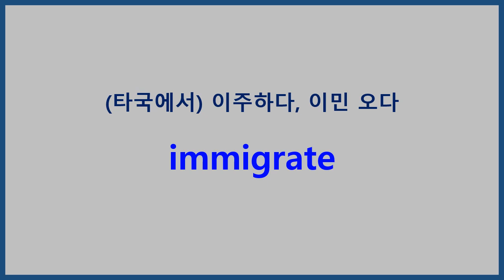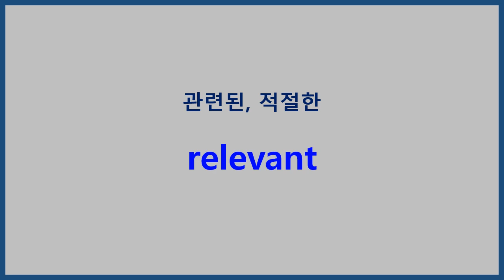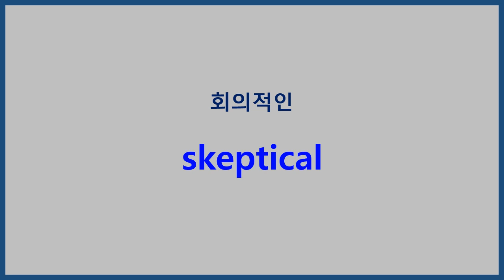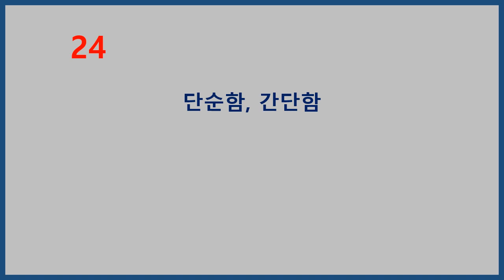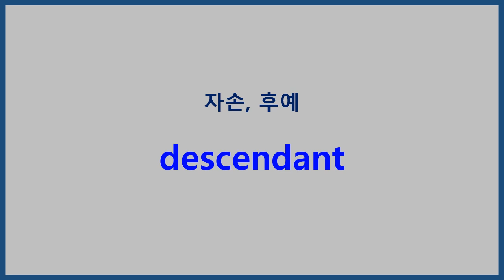능률 보카 고교필수 Day29